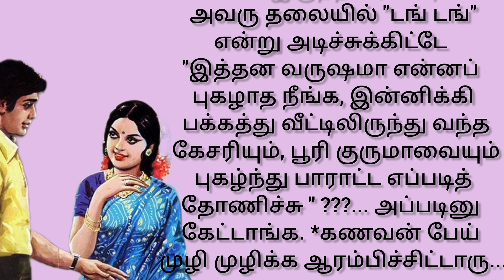"பேய் முழி முழித்த கணவன்"தமிழ்சிறுகதைகள்